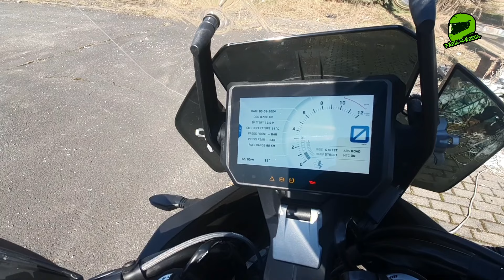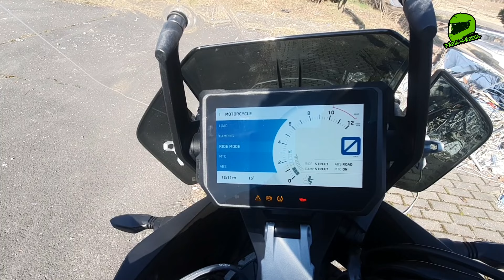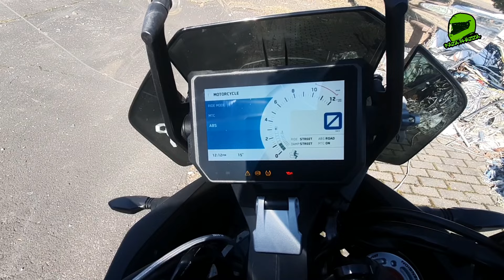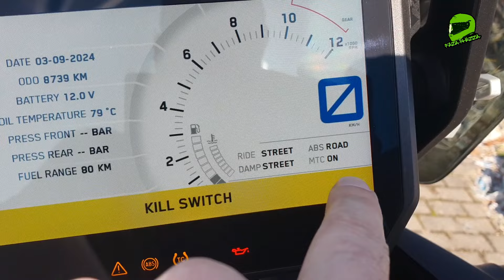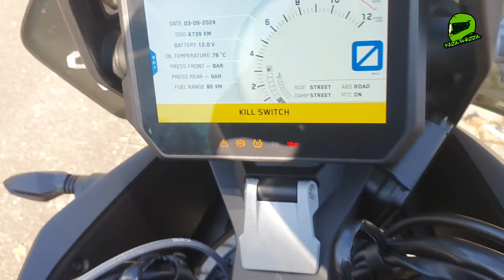KTM 1290 Super Adventure S - pierwsze wrażenia po 1000km - Faza rhazz`a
W dzisiejszym odcinku, krótka recenzja z pierwszym odczuć po przesiadce na KTMa 1290 SAS. Motocykl jest diametralnie inny niż mt-10 i na ten moment moje odczucia są mocno... "kwaśne"